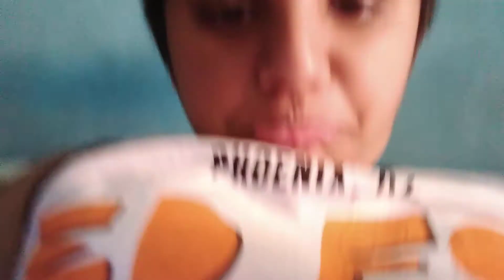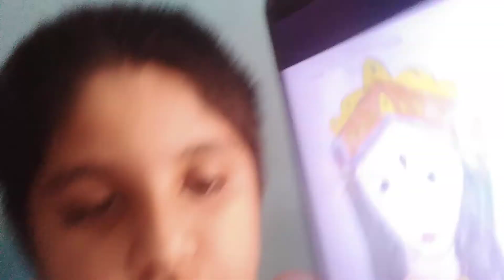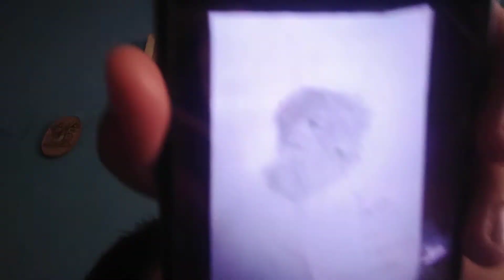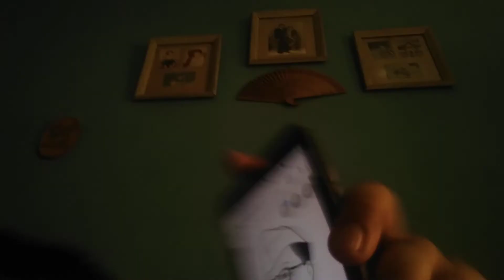Playing with marbles and showing my drawings (READ DESCRIPTION)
Add me on discord: YaBoiDebayan#4889
Sorry guys the video got cut :((((